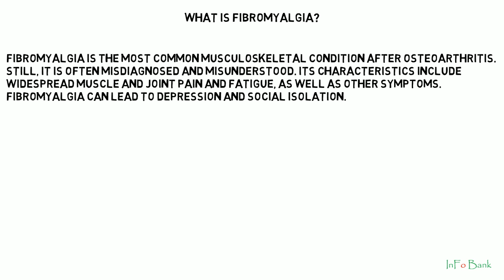What Is Fibromyalgia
Learn - What Is Fibromyalgia